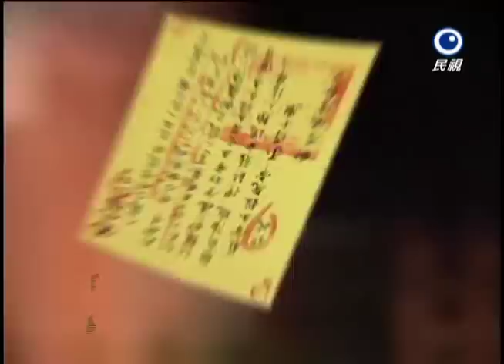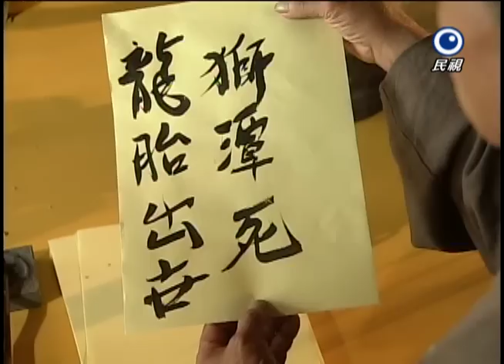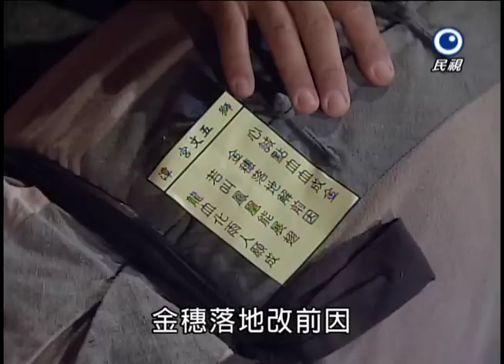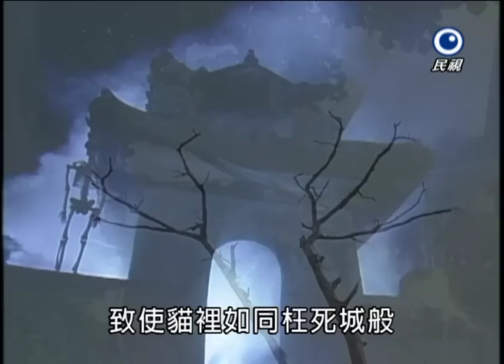台灣奇案 EP370｜獅潭-五穀化米龍(中)